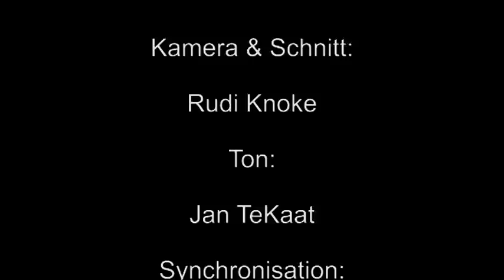Good old boys: Twisting the night away / I feel good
Auftritt der Good Old Boys in der Weberei Gütersloh im Januar 2012